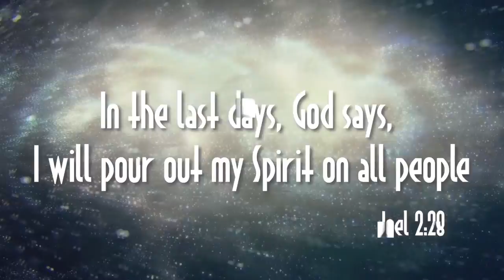YOUR DECISION CAN DETERMINE YOUR DESTINY PART 3 ( JACOB G PAUL , Senior Pastor Hilltown Church)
FROM HILLTOWN INETRNATIONAL MIRACLE MINISTRIES